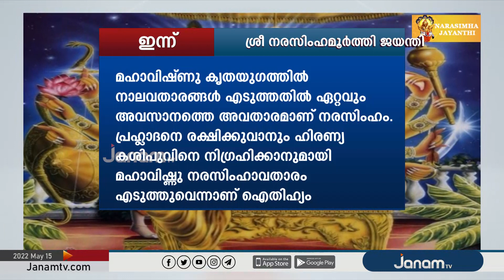ഇന്ന് ശ്രീ നരസിംഹമൂർത്തി ജയന്തി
NEWS ANCHOR : ANANTHU VS